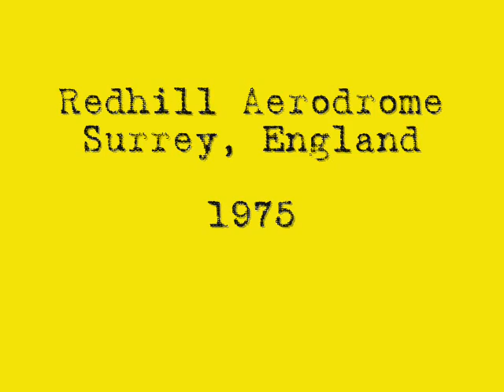Redhill Aerodrome Tiger Moth Historic Video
Converted Super 8 film of lots of Tiger Moth flying, including some good air-to-air footage. This was shot by a couple of Dad's good friends, and we were recently lucky to get a good copy of it on DVD. It's covering a time frame from the late 60's to the early 70's. A great watch if you like vintage aircraft, DeHavilland in particular.